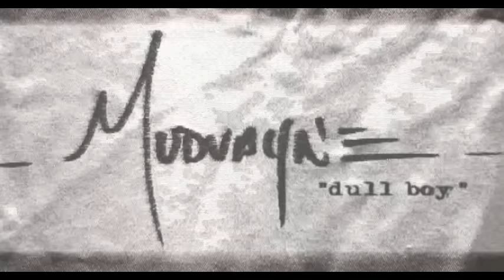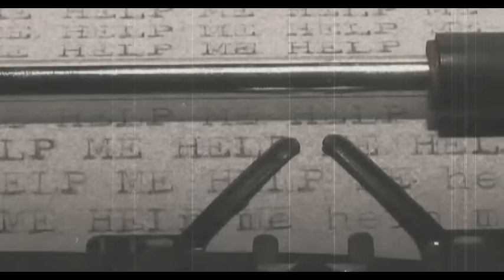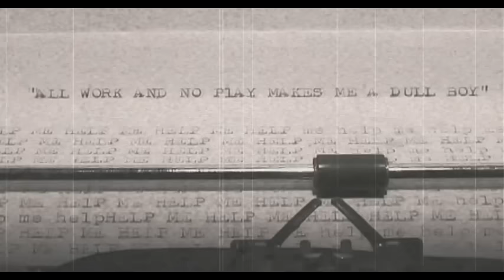Mudvayne - Dull Boy (Official Video)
Watch the official music video for "Dull Boy" by Mudvayne

Lyrics:
Payback
For all the things
I've done in my past
Payback
For everything
There are no take backs

I'm not the reason
It's not my fault
It's not my problem
I'm not the cause
I'm not your scapegoat
I'm not your god
I'm not your martyr
I'd leave you all